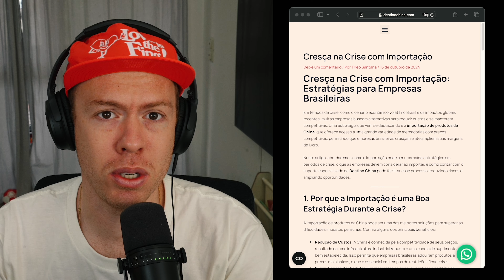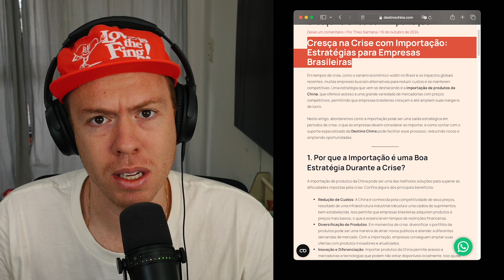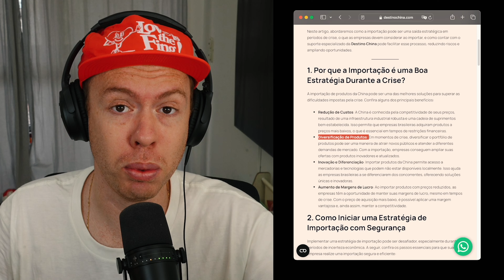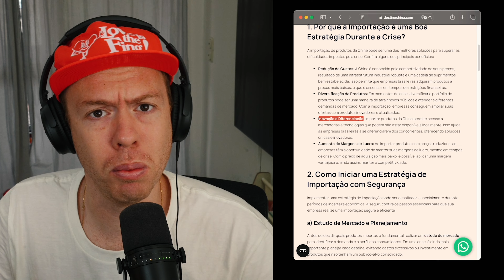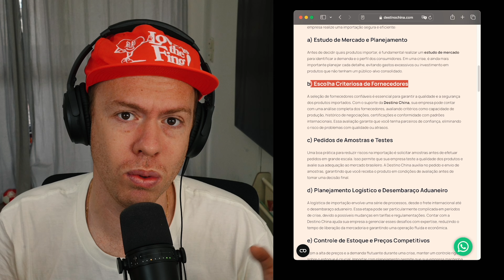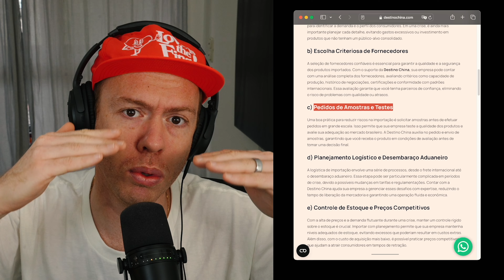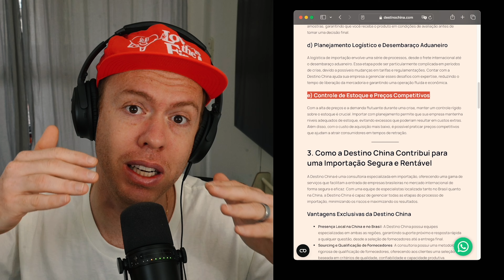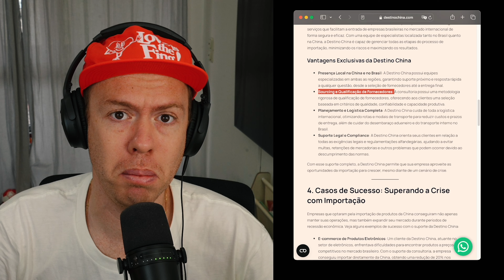COMO CRESCER NA CRISE com Importação! Estratégias IMPERDÍVEIS para Empresas Brasileiras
Aprenda como transformar a crise em oportunidade e fortalecer sua empresa através da importação estratégica. Neste vídeo, vamos explorar como as empresas brasileiras podem reduzir custos, diversificar produtos e aumentar margens de lucro importando diretamente da China. Conheça também a importância do planejamento logístico, seleção de fornecedores confiáveis e controle de estoque em tempos de crise. Com mais de 15 anos de experiência na China, o Destino China compartilha insights valiosos para quem deseja se destacar no mercado e expandir seus negócios com estratégias de importação.

**Assista até o final para conhecer casos de sucesso e dicas exclusivas que ajudarão sua empresa a prosperar mesmo em momentos de adversidade.

**Timestamps:**
- 00:00 - Quem é T Santana e a experiência no mercado chinês?
- 00:49 - Qual é o tema principal do vídeo?
- 01:27 - Como transformar a crise em oportunidade?
- 02:20 - Por que a importação é vantajosa em tempos de crise?
- 03:09 - Como a importação reduz custos na produção nacional?
- 04:26 - Como diversificar produtos com importação?
- 05:45 - Como encontrar produtos inovadores da China?
- 06:36 - Como a importação aumenta a margem de lucro?
- 07:02 - Quais são os passos para importar com sucesso?
- 09:10 - Como selecionar bons fornecedores?
- 10:02 - Qual é a importância do planejamento logístico?
- 10:54 - Como o controle de estoque ajuda na crise?
- 12:09 - Quais vantagens a Destino China oferece para importadores?
- 15:04 - Casos de sucesso: como economizar em compras da China?
- 16:17 - O que é container compartilhado e como funciona?

Gostou das dicas? Deixe seu comentário abaixo e compartilhe suas dúvidas e experiências!